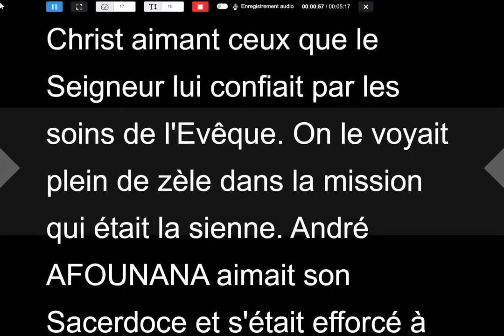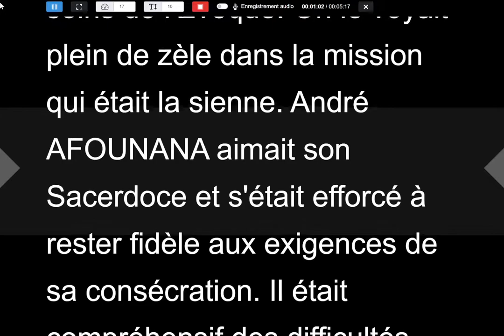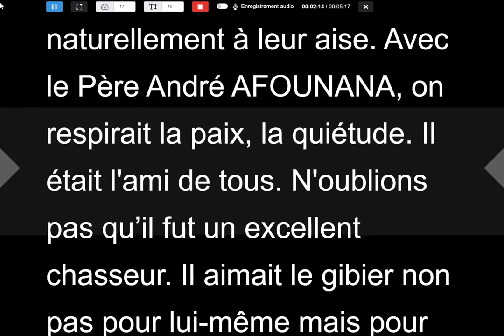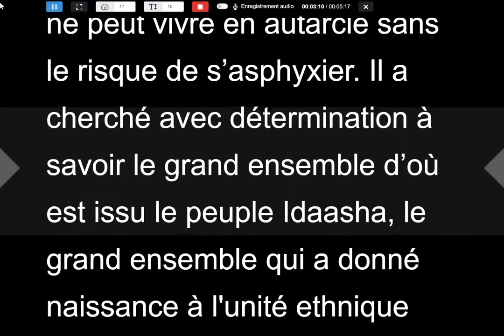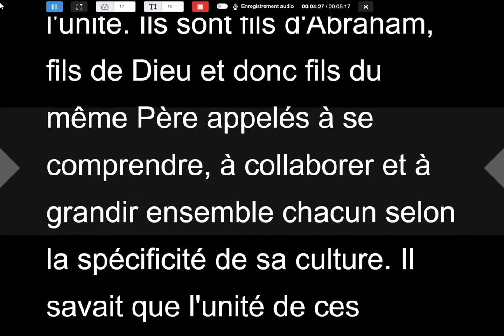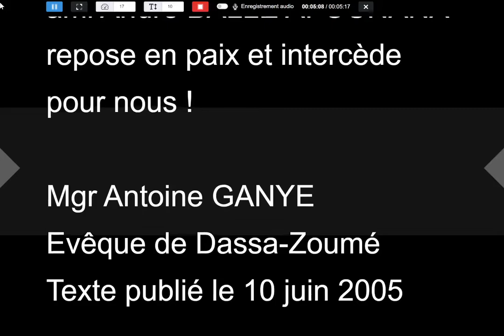Témoignage de Mgr Antoine GANYE au Père André AFOUNANA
Mgr Antoine GANYE : Le Père André AFOUNANA était un grand défenseur des pauvres, un grand modérateur et un artisan d'unité